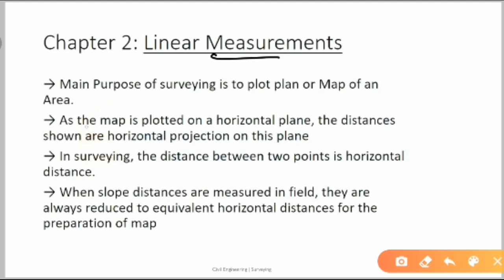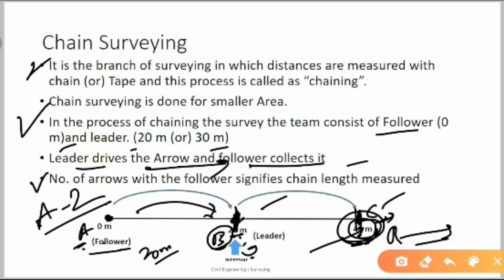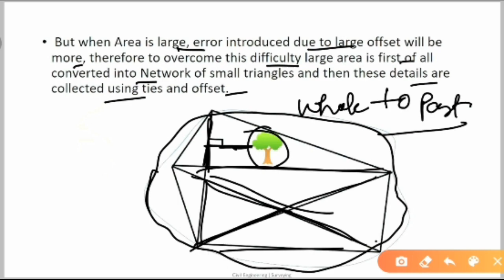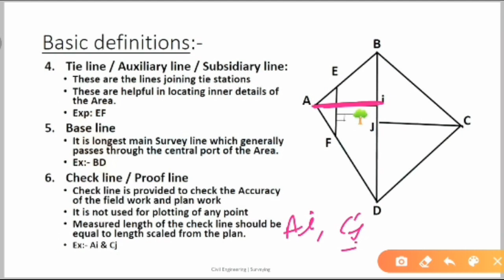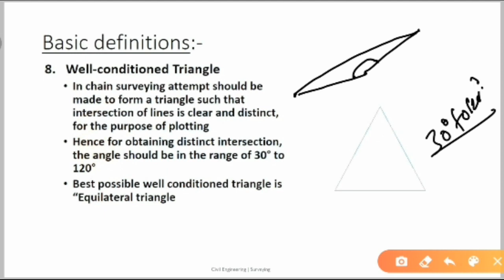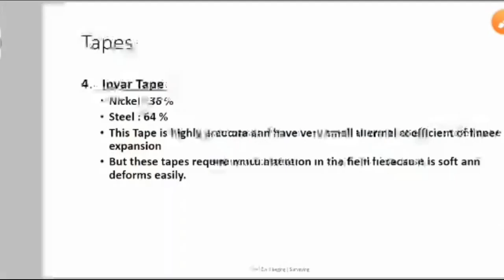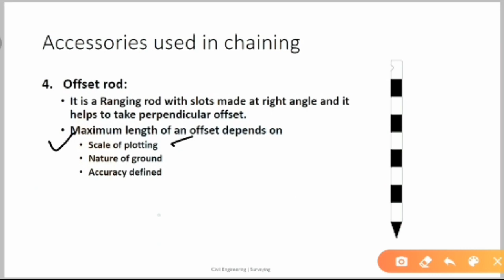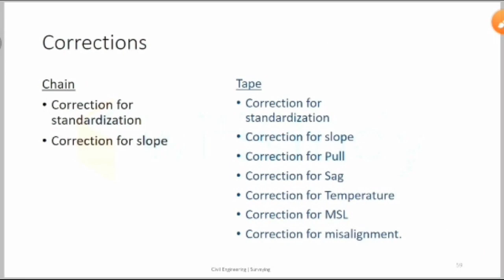Tutorial 11 | Surveying | Theoretical to Practical Approach | Fundamental Concepts & importance | P3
Tutorial 11 | Surveying | Theoretical to Practical Approach | Fundamental Concepts & importance | Part-3

Watch complete video to get the maximum benefits.

Comments below for any doubts.

For All Examination like JE, AE, SSC, UPSC